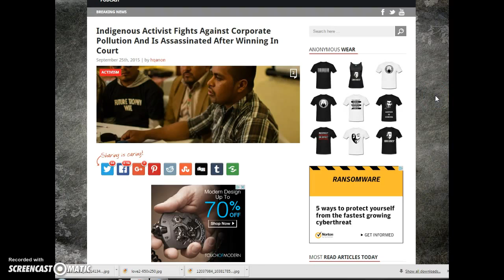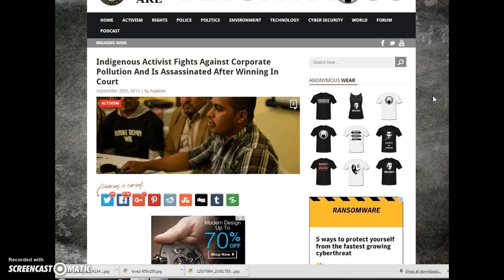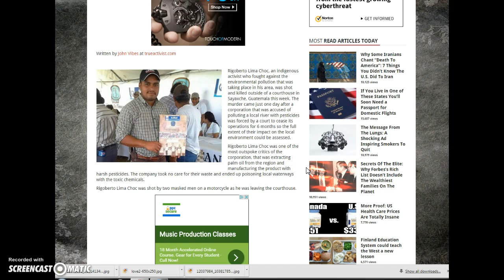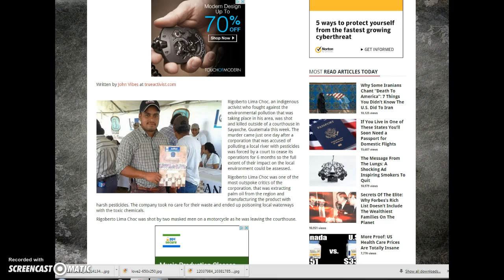Indigenous activist murdered by corporate polluter